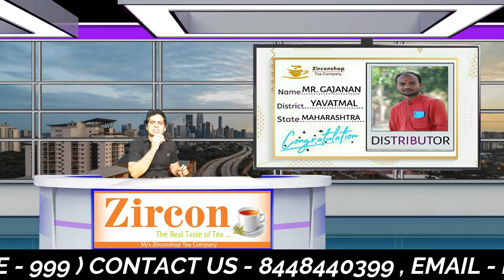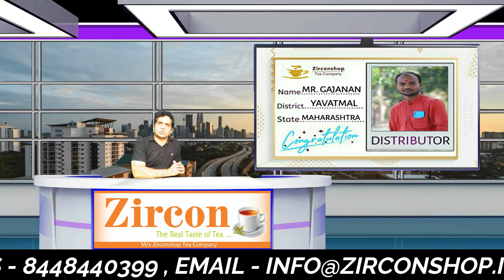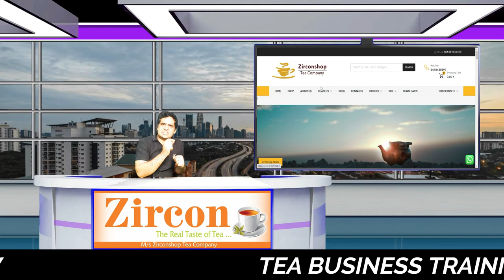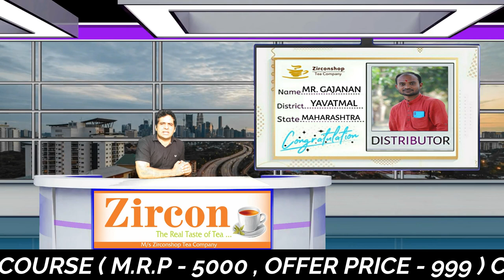चाय पत्ती डिस्ट्रीब्यूटर यवतमाल , महाराष्ट्र | Tea Distributor Yavatmal , Maharashtra | 9499347308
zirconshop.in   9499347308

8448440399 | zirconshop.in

ट्रेनिंग वर्कशॉप टिकट बुकिंग लिंक

टी ट्रेनिंग पि. डी. फ . फाइल लिंक

टी सैंपल सी.टी .सी .ग्रेड वाइज सैंपल
Tea Sample CTC Grade Wise Sample

ब्लेंड टी सैंपल
BLEND TEA SAMPLE

ऑर्थोडॉक्स टी सैंपल
ORTHODOX TEA SAMPLE

Editing- Dhruv Bishnoi
Director-Mukesh Bishnoi

This Is Official Channel Of Mukesh Bishnoi